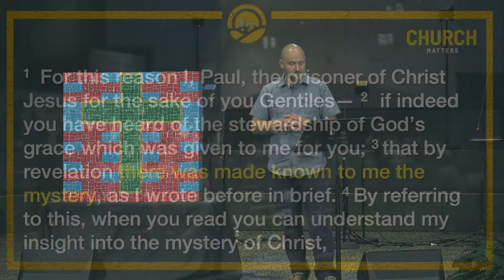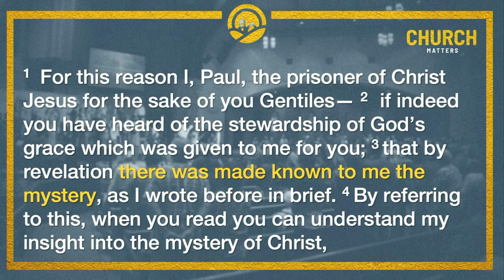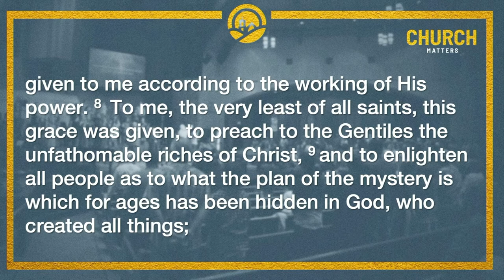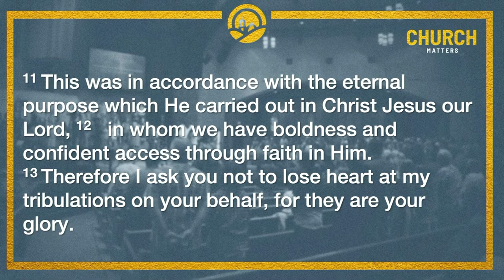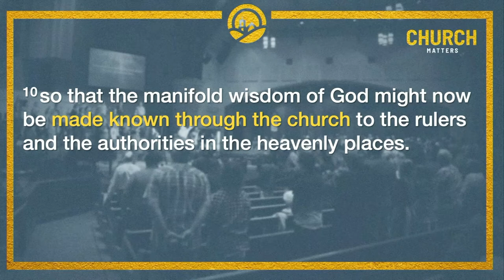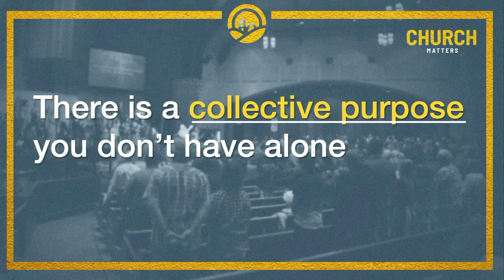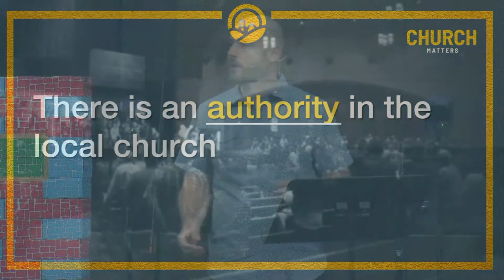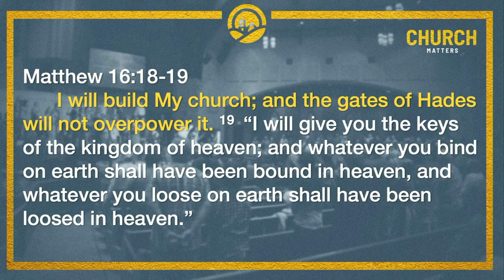Sunday Sermon – April 25, 2021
Pastor Jason Smith continues our series, Church Matters, looking at Ephesians 3:1-13. This week, we look at the manifold wisdom of God to make the local church the spiritual authority in our lives. For more info about FBC Boerne, check out